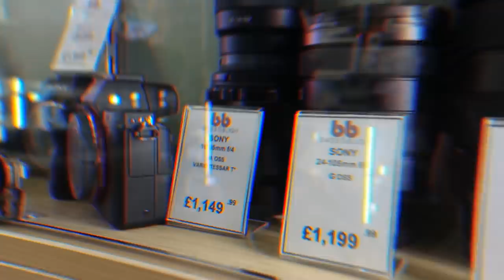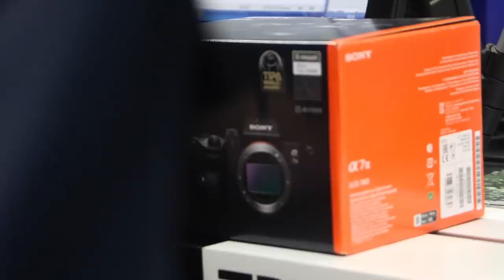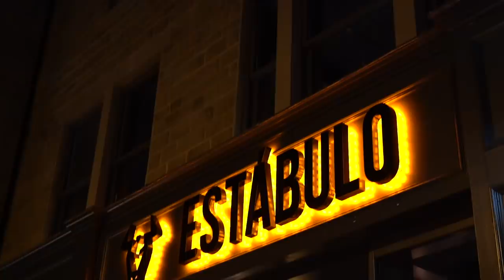I LOST MY DRONE - RECOVERY MISSION!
Turns out flying a drone under a concrete bridge is a bad idea!

Let us know you're thoughts down below!